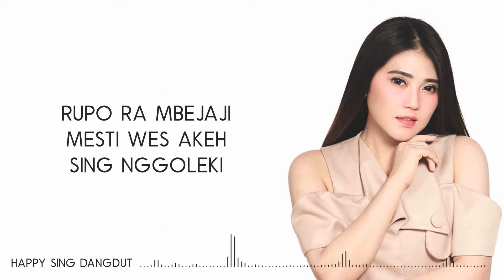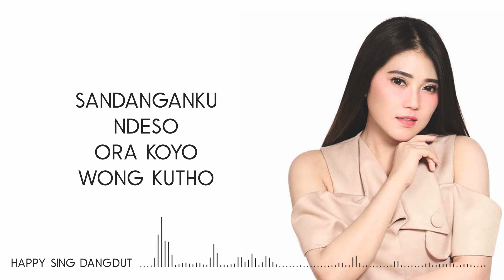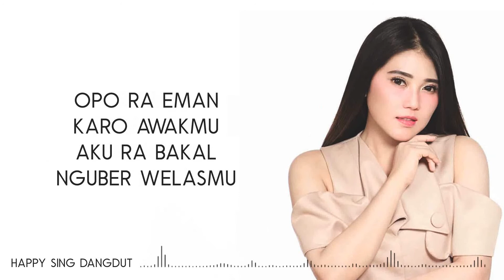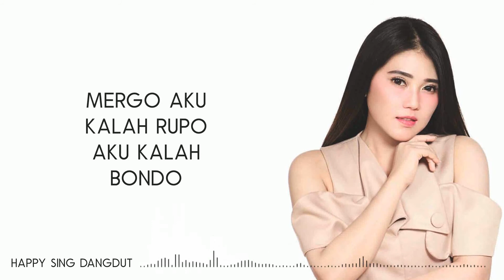Via Vallen - Astuti (Lirik)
Via Vallen - Astuti (Lirik) semua hak milik artis dan label asli.